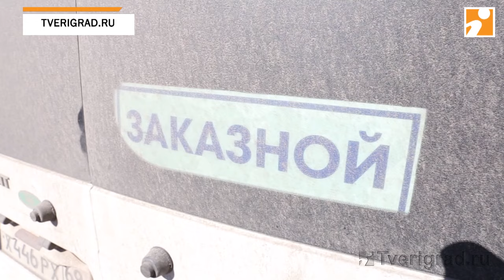Арест автобусов на трассе под Тверью